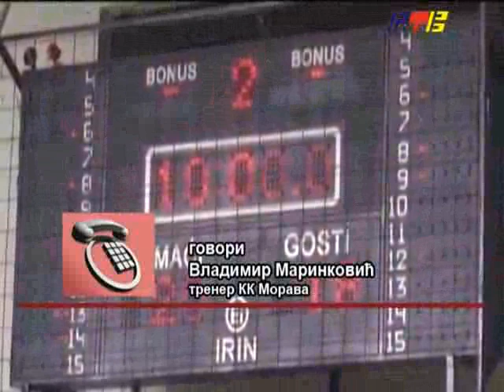RTV Vranje Sport 24 07 2012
Kosarka u Vladicinom Hanu